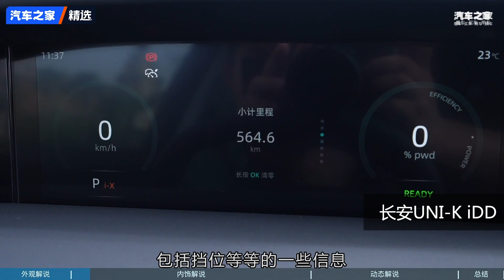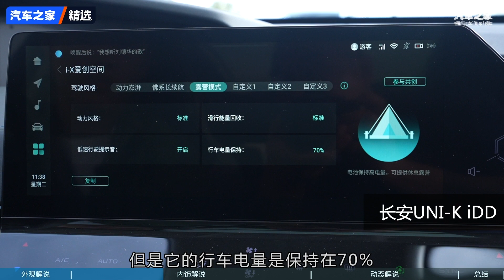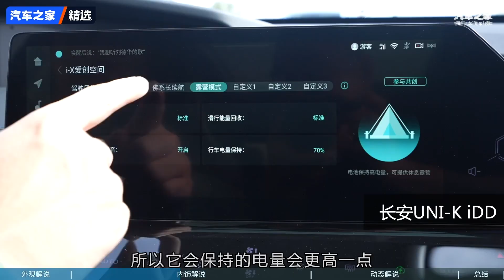哦莫！UNI-K科技与质感表里如一【汽车之家】